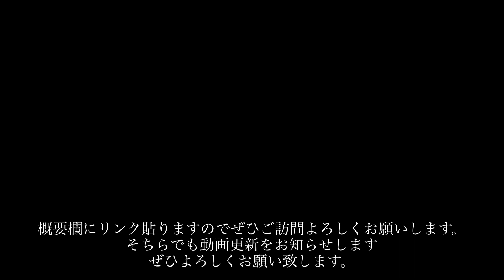緊急。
ライブドアブログ

【鉄道師Kチャンネル】
山梨県を中心に鉄道の動画を投稿しています。
【歴史】
2022年7月~12月31日 鉄オタ46チャンネル
2023年1月1日~現チャンネルスタート。
【この夏は清里へ】そうだ、清里へ行こう〜清泉寮までの道〜　(特急あずさと小海線に乗って

【歴史】
2022年7月~12月31日 鉄オタ46チャンネル
2023年1月1日~現チャンネルスタート。
LINE公式アカウント
livedoorブログ
tetsudoshiのblog